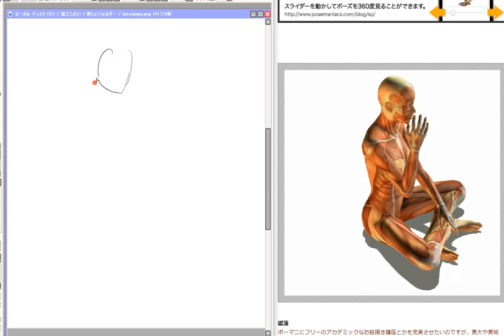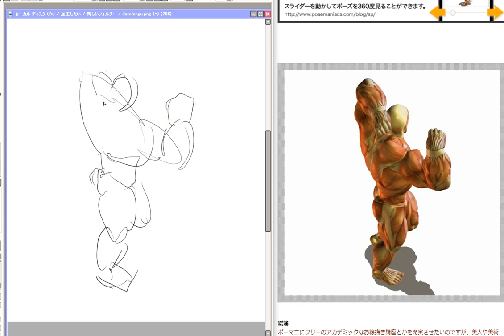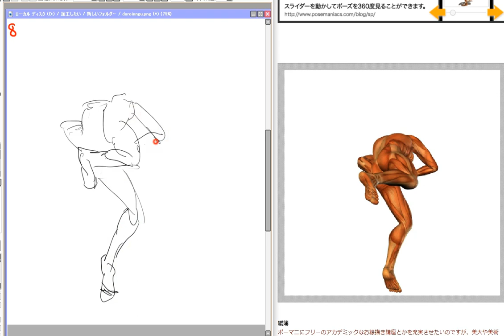30秒8体 ドローイング 早送り 2020/4/19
sednaブログ